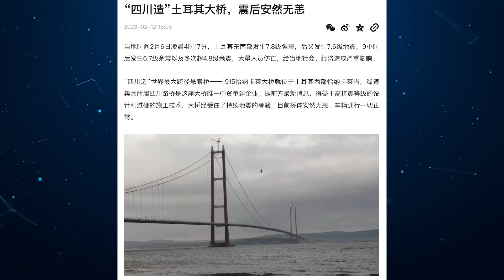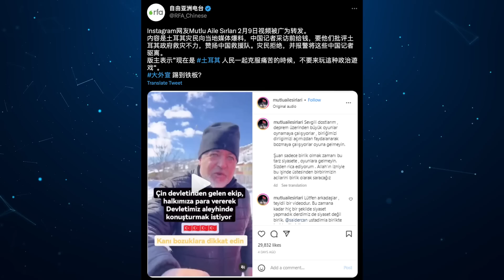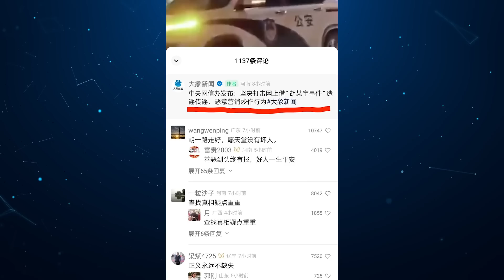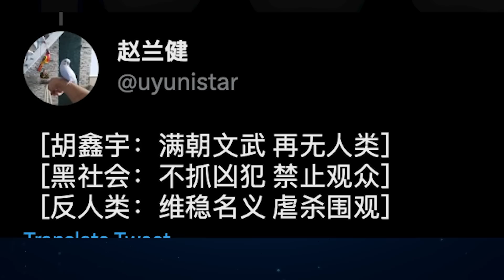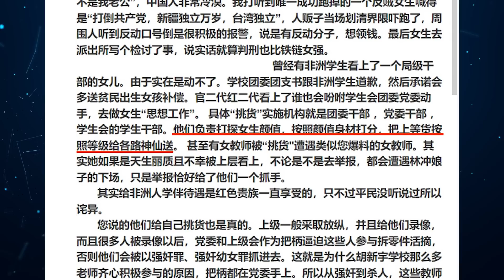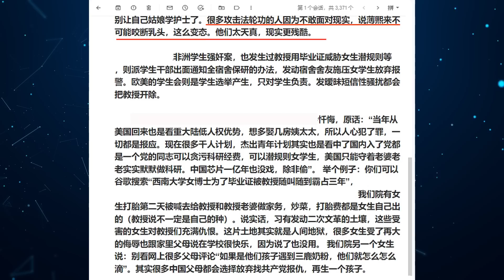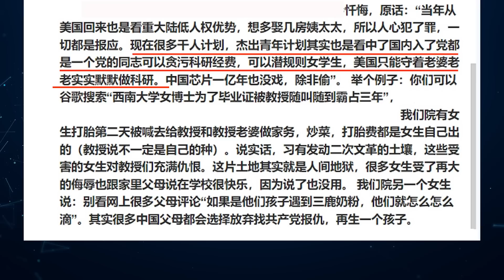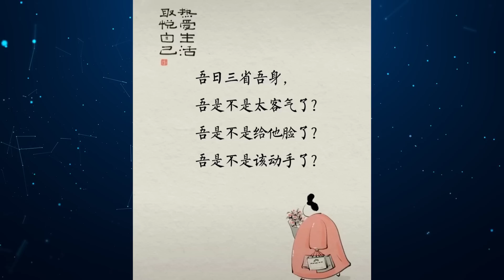兩位神秘人爆料互相佐证：大學中學“挑货”已成常态！陽光青少年、姣好學生老師分別送給誰？（老北京茶館/第885集/2023/02/14）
神秘人 集中送 爆料，挑货 成了中國大陸大學和中學的各級党团组织日常？陽光少年和姣好學生面臨怎樣的处境？校長老師為何守口如瓶？他們有什麼把柄？